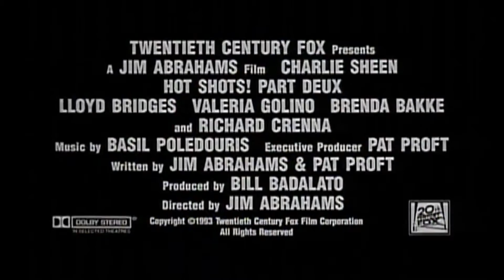Hot shots! 2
Topper Harley a décidé d'oublier le monde et la civilisation en Thaïlande. Surtout pour oublier Ramada. Mais les méchants ne lui laissent pas de répit. Saddam Hussein met en difficulté des commandos américains. Le président Thomas « Tug » Benson décide de faire appel à Topper pour sauver encore une fois le monde libre.